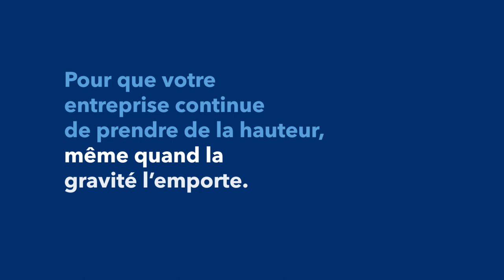Entreprises performantes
Découvrez nos solutions flexibles et nos conseils avisés pour que votre entreprise continue de prendre de la hauteur – même quand vous pensez ne pas être sorti du bois. Parlons-en dès aujourd’hui!